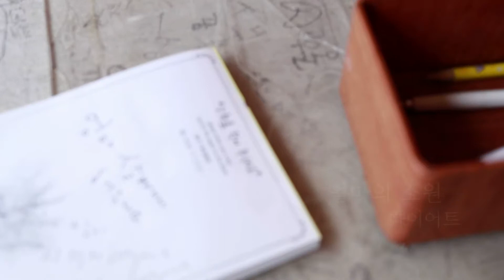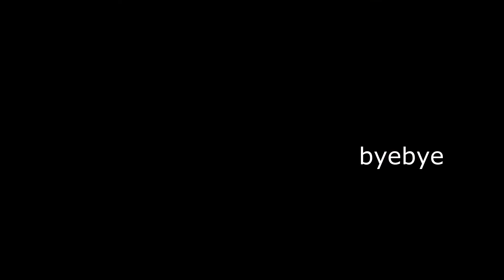[두깨티비]'눈과 귀가 즐거운' 수원화성문화제 나들이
두깨네가 사는 수원의 대표적인 전통문화 관광축제인 수원화성문화제가 열렸습니다. 아프리카돼지열병의 여파로 정조대왕 능행차 재현 행사가 취소되는 등 전체 행사 규모가 예년보다 대폭 축소돼 조금 아쉬웠어요.

본격적인 행사가 진행되기에 앞서 잠시 두깨와 화성행궁 나들이를 했습니다. 두깨네는 행사 시작 전 한 바퀴 돌아본 거라 알찬 체험 이야기를 담아내진 못했어요. 그래도 이 축제는 다양한 체험으로 가득하기에 한 번쯤 가볼 만한 나들이 코스로 추천합니다.

올리브노트는 제품 및 장소에 대한 리뷰 제안을 받고 있습니다.

더 많은 제품·핫플레이스 리뷰, 육아 정보와 레시피 등 다양한 영상을 받아보시려면 올리브노트 유튜브를 '구독'하시고 '좋아요'도 눌러주세요.